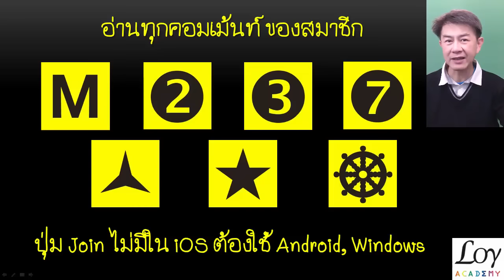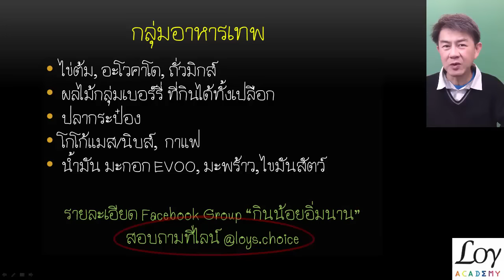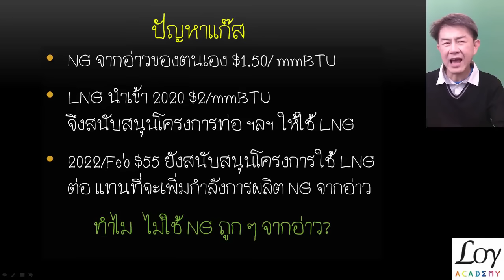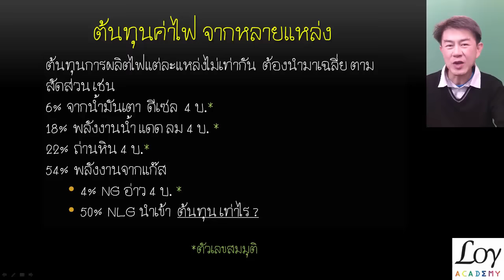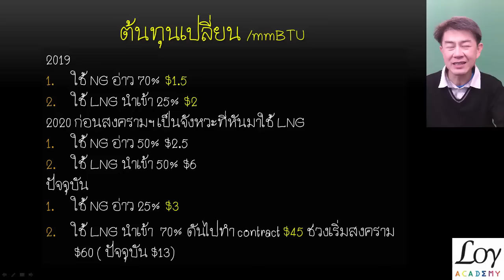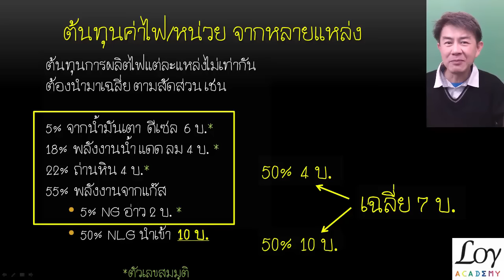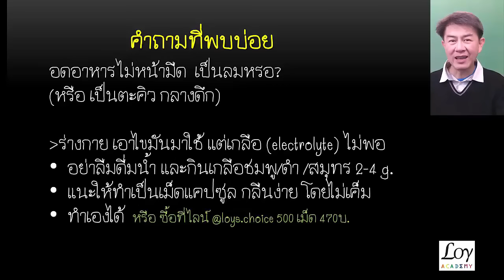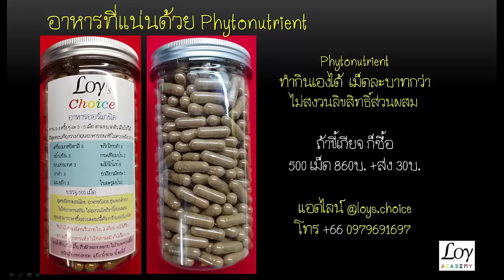ทำไมค่าไฟจะแพงขึ้นอีก ค่าโง่ซับซ้อน ปล้นประชาชนให้นายทุน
ผมอธิบายเหตุค่าไฟแพงนอกจากกฎหมายจ่ายค่าโง่(ค่าพร้อมจ่าย) แล้ว ยังมีแก๊สนำเข้า เป็นค่าโง่ซับซ้อน คนไทยซวย หน่วยรัฐบาลก็แบกหนี้ แต่บางคนรวย!!
โกโก้แมส ออร์แกนิค มันเนยโกโก้สูงถึง 55% บรรจุ 500กรัม 960บ.
อาหารออร์แกนิค ช่วยลดอนุมูลอิสระ 500 เม็ด 860บ.
อาหารชูกำลัง (กาแฟเม็ด) 500 เม็ด 790 บ.
เสื้อโปโล  LoyAcademy 470 บ.
แอดไลน์ @loys.choice (ค่าส่งครั้งละ 30 บาท ไม่จำกัดน้ำหนัก)
ไวตามินรวม ที่ผมซื้อกินคือดับเบิ้ลเอ็กซ์ของแอมเวย์ เพื่อเอาส่วนลด10% ของ Nutrilite ค่าสมัคร 100 บ. ที่